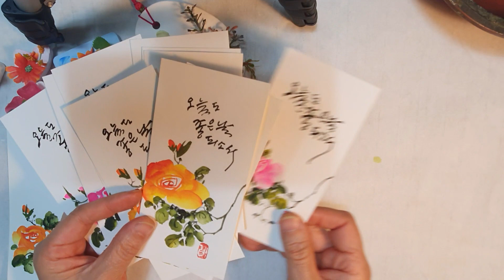책 갈피 선물(최고입니다)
생활수묵화 장미 그리기
책갈피 선물로 최고입니다